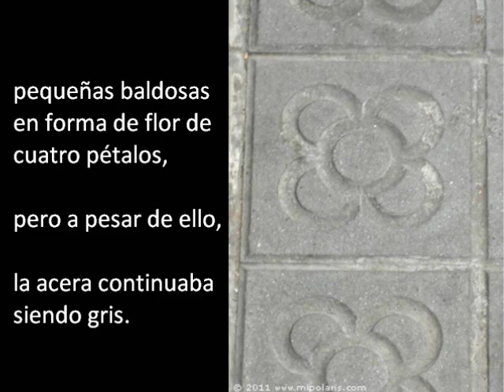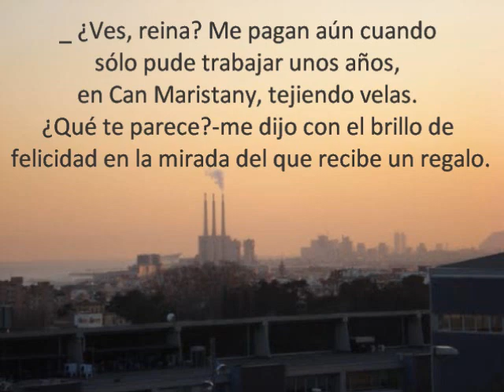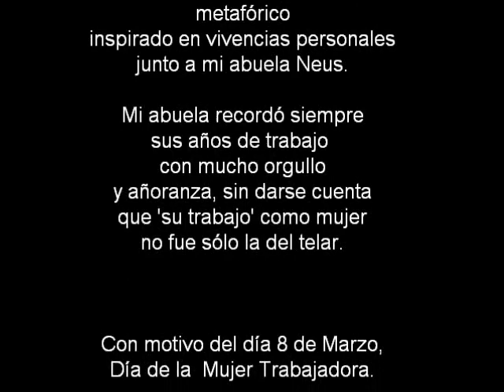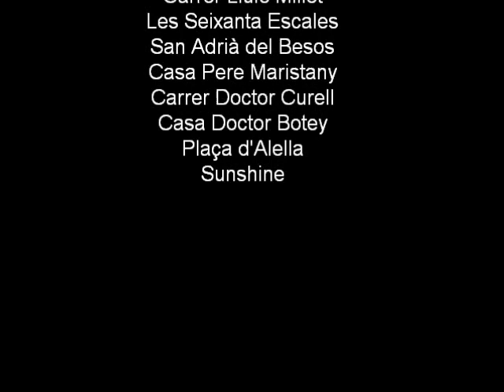Les Seixanta Escales d'El Masnou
Les Seixanta Escales es un cuento de Oyakudachi, metafórico, con motivo del 8 de Marzo, día de la mujer trabajadora.

Dedicado a todas las mujeres de ' El Masnou ', una vila marinera y benéfica de 'El Maresme', una preciosa comarca catalana de la provincia de Barcelona. Con especial cariño a todas aquellas  que compartieron horas de trabajo, amistad y compañerismo en Can Maristany, Les Sedes (que luego se sucedería con Can Dogi) y Can Xala. Mi abuela tendría ahora 97 años y si pudiera, continuaría haciendo sus visitas de tarde a la Casa Benéfica o Can Malet para conversar y recordar 'viejos tiempos' frente a su telar.

Fotografía: El Masnou y Alella. Gracias a Desoringas y Robby Muñoz, por su generosidad compartir sus fotografías en WikimediaCommons. Gracias a ello, por ejemplo, amigas mías al otro lado del océano conocen no sólo El Masnou si no algo más importante...perciben 'el maravilloso mundo' del que los masnovinos somos fruto.